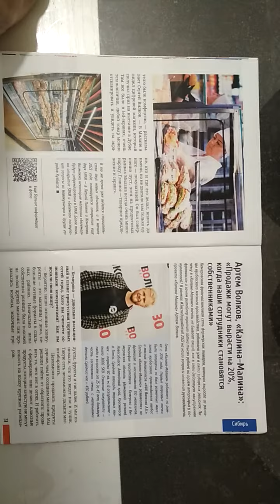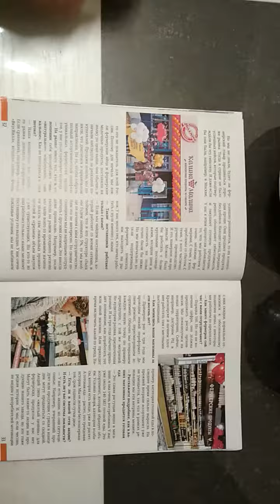Кукуруза и перловка без посредников и сибирский кооператив Калина Малина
Получаем мы первичную информацию или препарированную? Мы покупаем продукты, кем-то, как-то и с какой-то целью переработанные. С целью нашего здоровья или с целью прибыли?! Любовь к мудрости всегда тянет к первоисточнику. Также и с продуктами хочется добраться до исходного продукта, который лучше всего хранится и сохраняет максимум пользы. В данном случае речь про кукурузу и ячмень-перловку.

Продуктовая сеть сибирских продуктов с пунктом РСО и социократией. Уже много раз рассказывали про прекрасную розничную сеть местных сибирских фермерских продуктов "Калина-Малина". Они создали пункты сбора раздельного мусора, стали передавать в управление сотрудникам магазины. Уникальный проект с чёткой идеей, принципами, гибкостью и адаптивностью. Такого подхода не хватает очень многим органическим проектам.